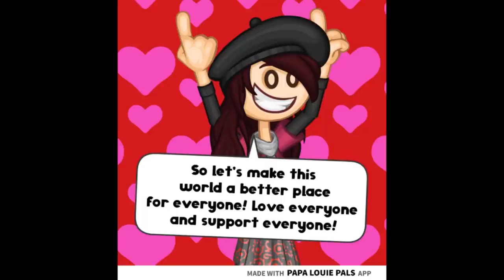Flipline SHORTS - How To Be Rich!